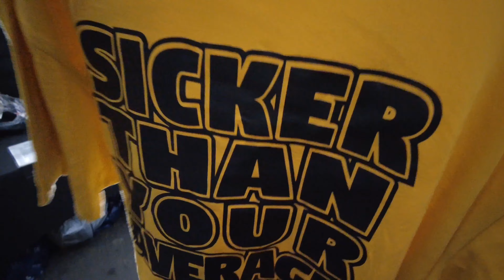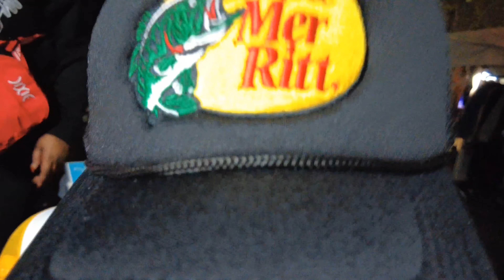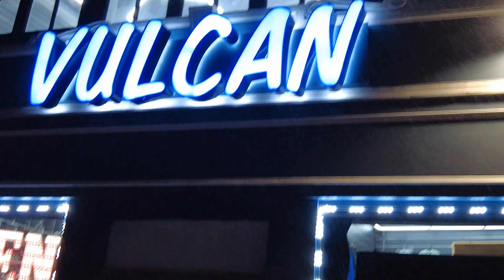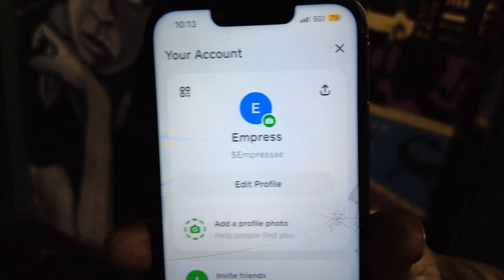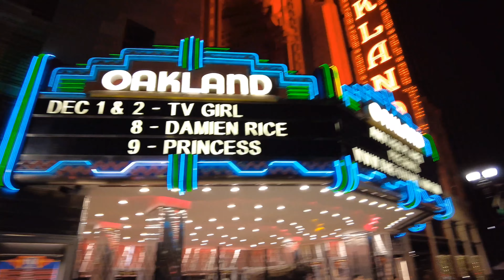What's going on in Downtown OAKLAND⁉️ 2023 First Friday It's Lit 🔥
Vlogging @ Oakland First Friday December 2023. Interviews, Clothing Brands, Car Crash💥